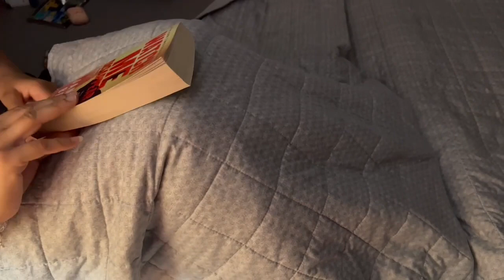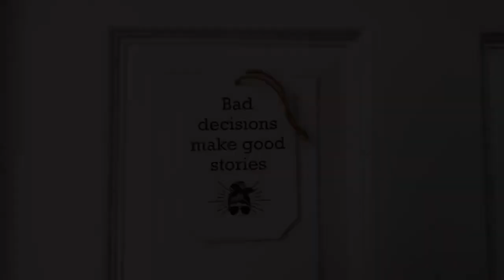What is in Nurse’s Bag? | A day in the life of a Nurse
Hi, in this video we have shared what is inside my bag and an ordinary day in nurse’s life.

Bag from @amazon